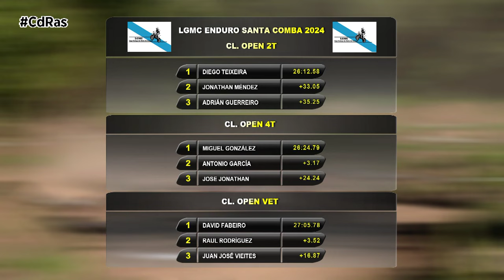LGMC ENDURO Y TRIAL SANTA COMBA 2024 | By CdRas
El fin de semana del 1 y 2 de junio  Santa Comba vivia a fondo el mundo de la moto con la celebración de dos modalidades distintas .
Por un lado trial y por otro Enduro con mucha participación y sobre todo con muxchas ganas , en ambas la nota dominante era la cantidad de cantera , modalidades infantiles que acudían.
La comarca del Xallas con Santa Comba a la cabeza no quiso perderse la invitación para acoger esta prueba y así dar a conocer la zona y sus encantos .

Esta prueba de trial con bastantes inscritos a pesar de ser un fin de semana de playa y fútbol concentraba la mayor parte de sus zonas indoor en terrenos anexos al circuito de Autocross de Santa Comba, alli unas zonas técnicas y complicadas con troncos, piedras y neumáticos esperaban a los pilotos.
La prueba organizada por Trial Box y bajo el paraguas de La Liga da moto era una más de las puestas en marcha y que está haciendo resurgir el trial en la comunidad gallega.

Con todo esto ,carnet de zona y penalizaciones el cronómetro marcaba los tiempos y así quedaban las clasificaciones.

Pero además del trial como viene siendo habitual esta temporada en el mismo fin de semana se realizaba también un mini enduro y un enduro, que en esta ocasión como novedad tenía unas carreras face to face , a modo duelo y contra el cronómetro.
De esta manera se aúnan sinergias y se aprovechan medios tecnicos y humanos para montaje y desmontaje.
En Santa Comba el club organizador de este enduro era TT SANTA COMBA que no dudaba en organizar esta carrera bajo el paguas de la liga.

Un mini enduro y un enduro que dejaban un buen sabor de boca a pilotos y aficionados , pero que como siempre los tiempos mandan y así quedaban las clasificaciones .

Toda esta infraestructura que monta la liga alli a donde va tiene un denominador común la seguridad y la atencion médico/sanitaria en caso de percance.
Y en ese aspecto la compañía de ambulancias que cubre todas las carreras de la liga tampoco ha querido ser menos y estrenaba en Santa Comba para prestar servicios de urgencia en la carrera por si fuera necesario ademas de las ambulancias un vehículo de Intervención rapida especial , nos lo contaba el médico

Todo esto viene a denotar una vez más el gran trabajo que  la liga da moto de campo en Galicia viene desarrollando los últimos años junto a partners,colaboradores y administraciones tanto locales,provinciales o de la comunidad organizando carreras para todos y mostrando  lo mejor de Galicia en saber hacer y hospitalidad, cabe recordar que en esta prueba por ejemplo había varios pilotos internacionales,cosa habitual en la pruebas de esta temporada en las que ya han participado pilotos de varias zonas de España y por supuesto también de otros paises.